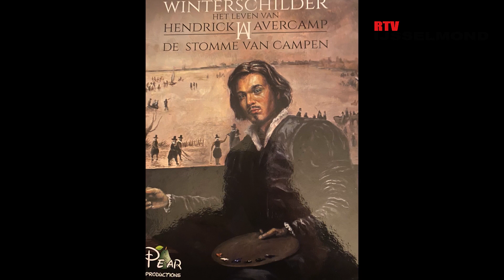Boekpresentatie het leven van Hendrick Avercamp.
RTV IJsselmond: Boekpresentatie het leven van Hendrick Avercamp.